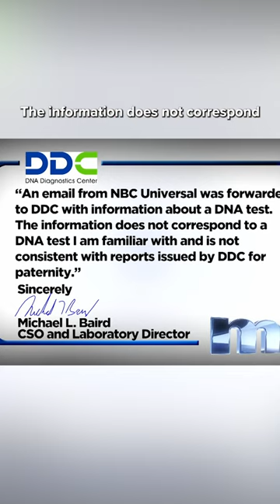He demanded a recount